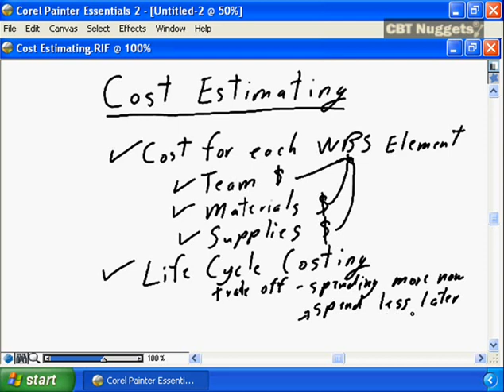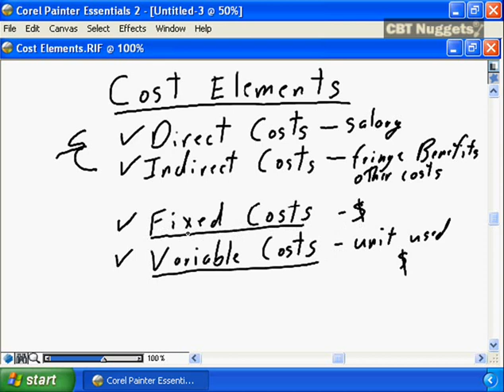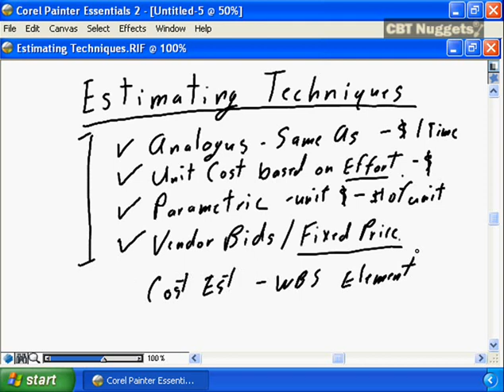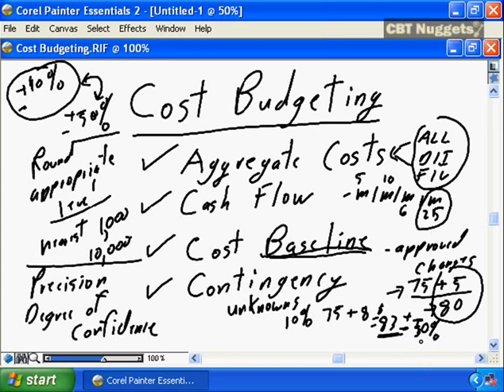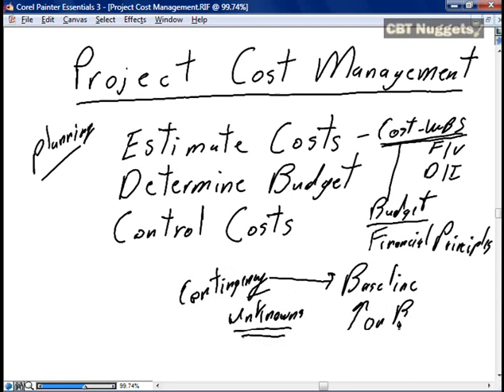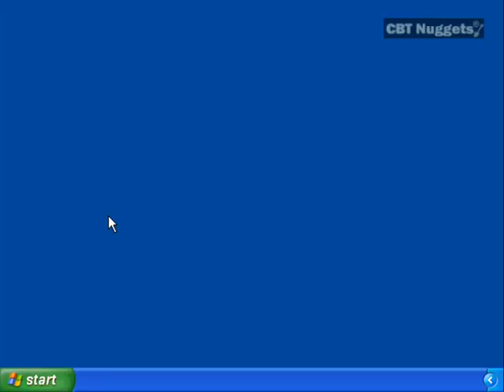project cost management series ,PMI, S4